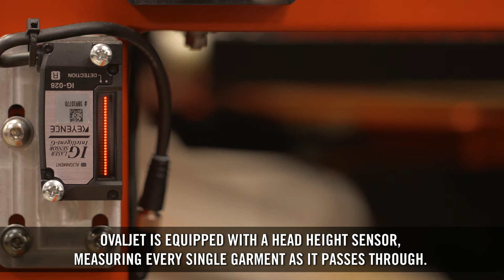OvalJet DTG - Head Height Sensor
OvalJet - Direct to Garment high Production textile printer - Head height sensor feature.